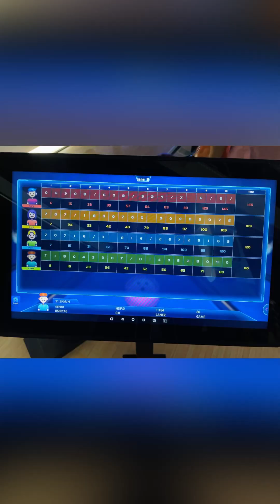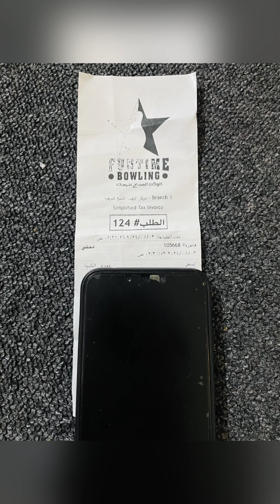楽しい時間ボウリング.. 🎳